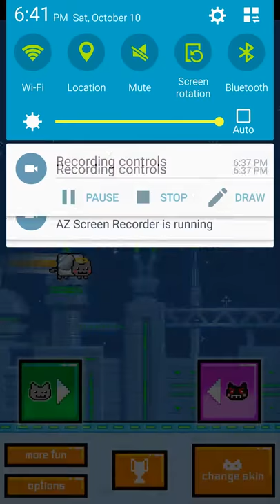Let's Play Flappy Nyan!!!!!!!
Get off this video if you hate Nyan Cat